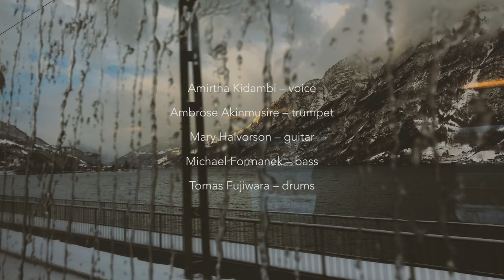"Pretty Mountain" from Mary Halvorson's Code Girl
Music Video from the Firehouse 12 release Code Girl
Video by Jennifer Hsu + James Wang